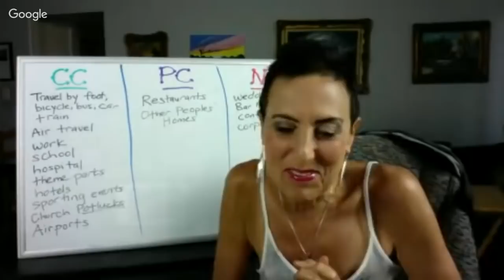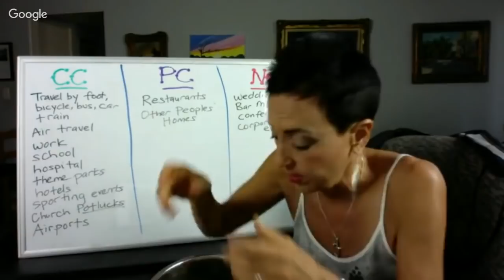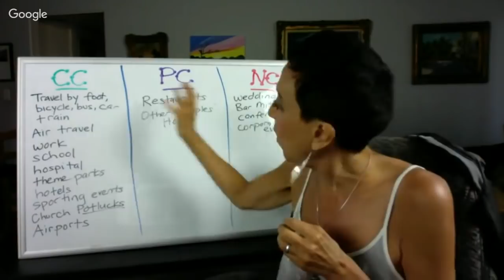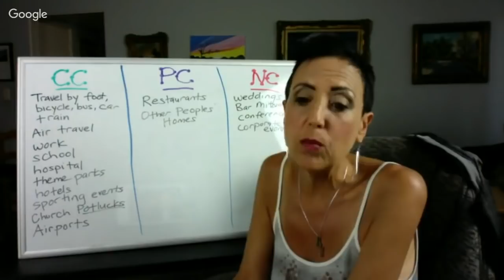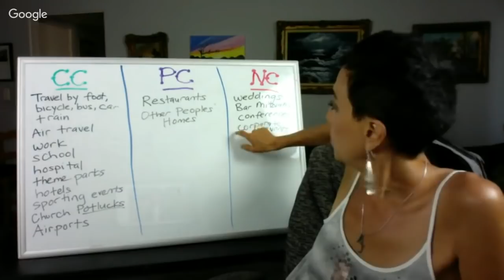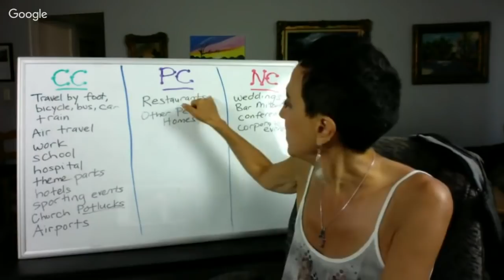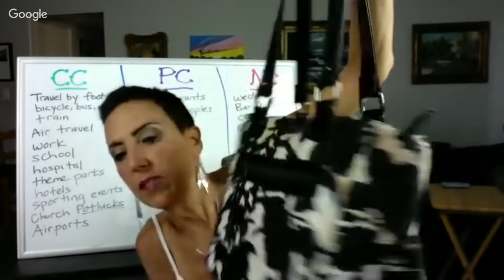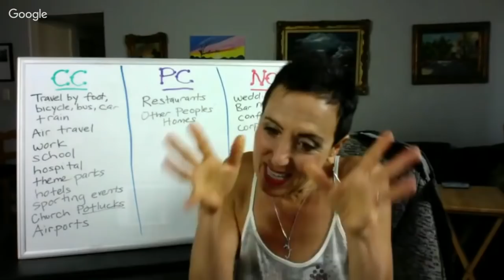How to Eat Healthfully - ANYWHERE! | Chef AJ LIVE! Webinar Replay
Since my first book Unprocessed was released in February of 2011 I have been on the road almost every week.  You CAN eat healthfully ANYWHERE in the world and in this replay from a LIVE webinar I show you how.  For more information on my programs please go